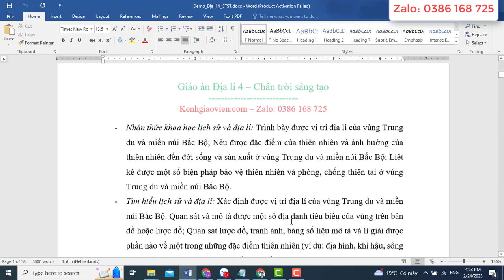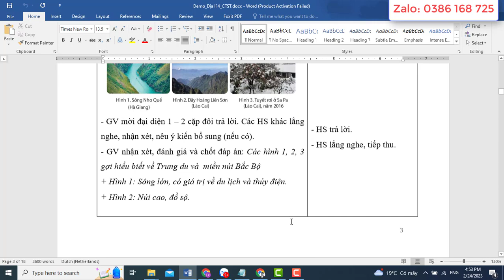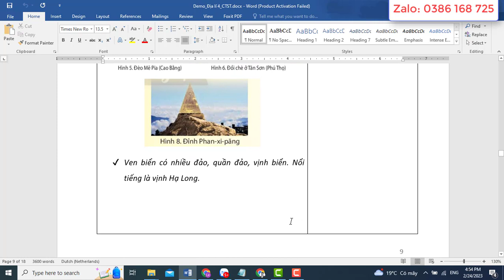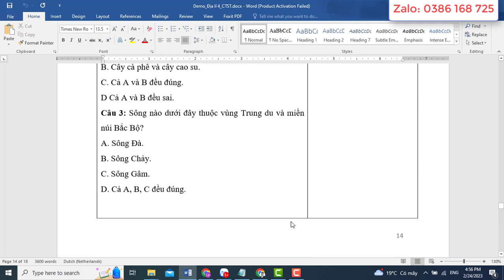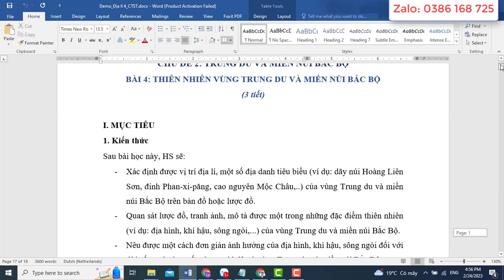Giáo án Địa lý 4 Chân trời sáng tạo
Video thể hiện mẫu giáo án word môn Địa lý 4 - Chân trời sáng tạo. Giáo án có thể tải về có đủ cả năm. Bản giáo án là file word, có đầy đủ các bài của kì 1 và Kì 2. Giáo án dễ dàng chỉnh sửa. Được hỗ trợ bổ sung miễn phí nếu: lỗi font, lỗi chính tả, thiếu bài..trong suốt quá trình năm học 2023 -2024
Xem chi tiết tại: